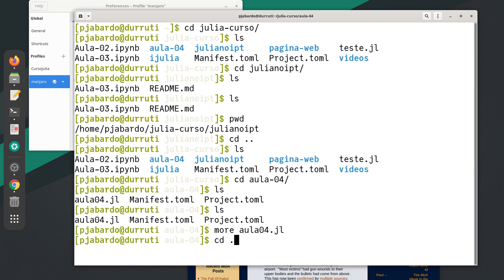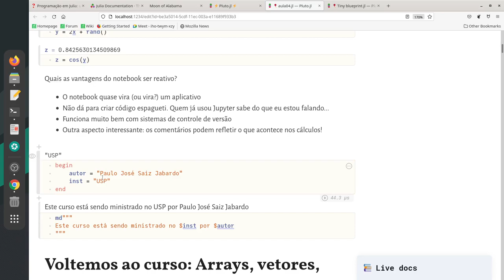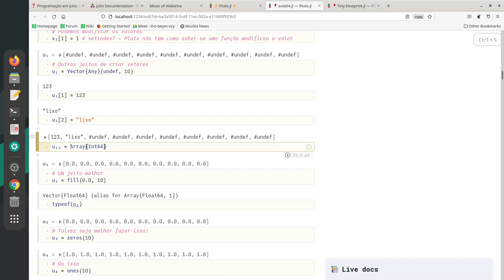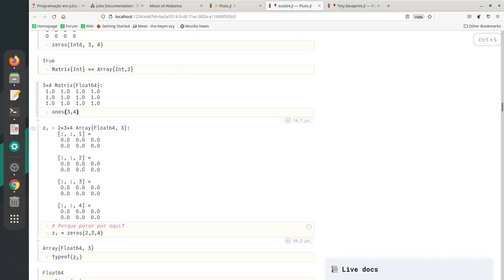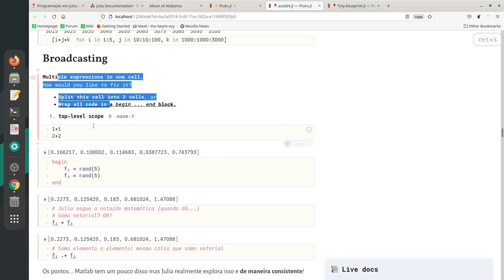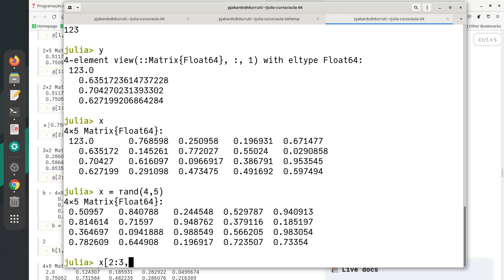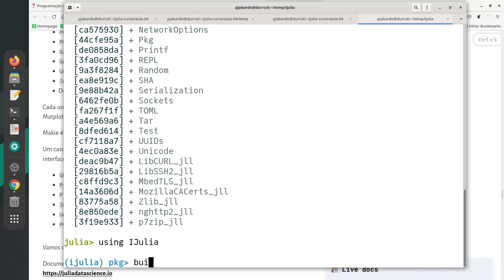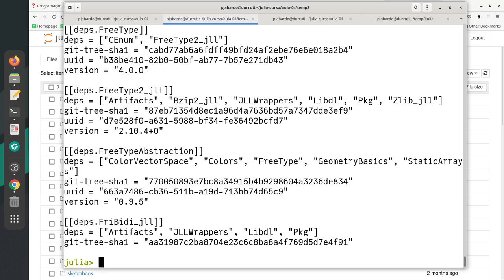Programação em Julia: um curso informal 04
Programação em Julia, um curso informal

Aula 04